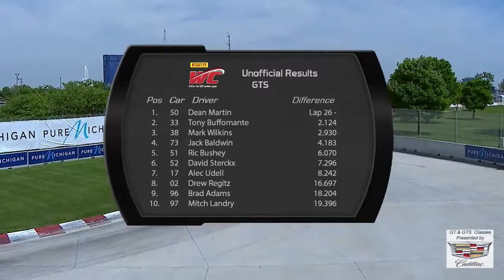PWC14 Replay of Cadillac V Series Grand Prix of Belle Isle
Detroit Live Stream Replay Round 6